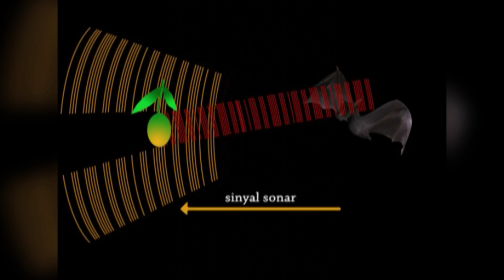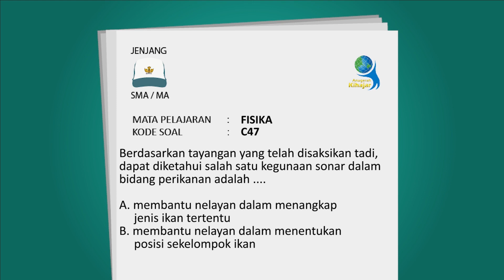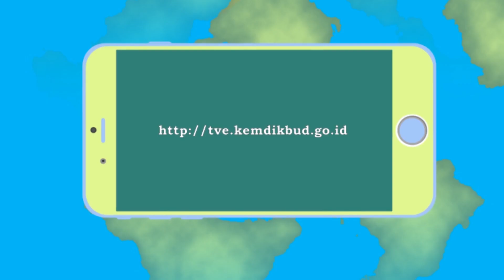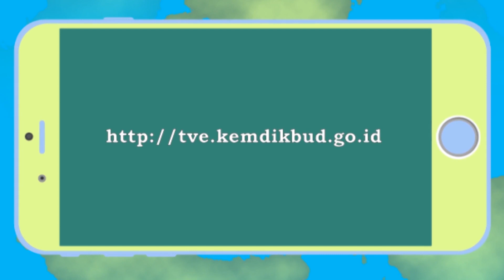Kuis Kihajar 2019 | C47 Fisika | SMA/MA (22 Mei 2019)